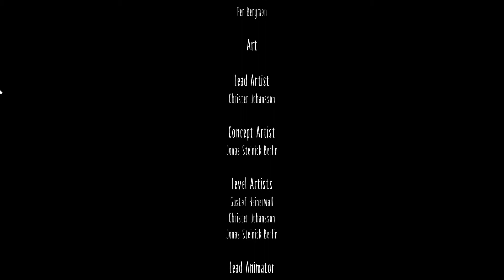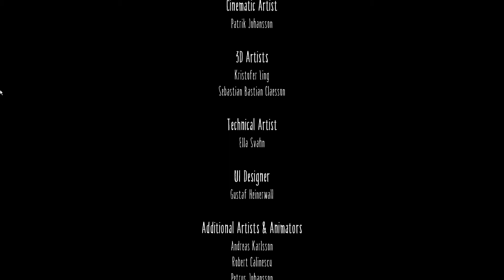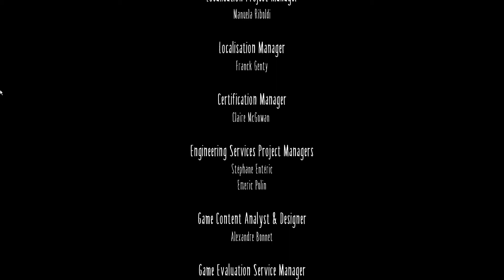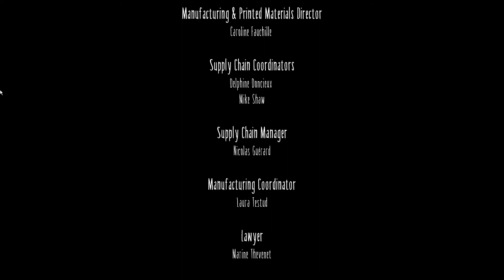Little Nightmares | Part 6 | We're out boys!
Really great game, really great concept, really great questions.